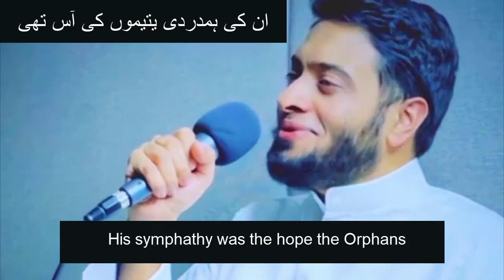Mustafa Mustafa | Sheikh Ahmad Al Nufais | with Urdu English subtitles